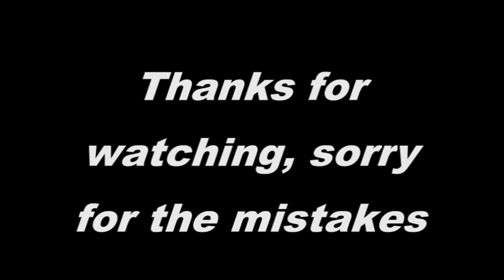Miss May I - Gears (drum cover)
So this is a song i've always wanted to cover, and finally found the time to shoot and learn it! There are some mistakes here and there but i'm pretty satisfied with this version, hopefully you're too! :) The audio is taken straight from the video which shoots above me so sometimes it seems that i miss some hits from the sideview, but you get the point. And my second crash-symbal was so broken that i had to loan my friends "crash-ride-kind-of-symbal"  :D Tell me what you like and go check out my band Extinction in Progress! All the copyrights go to Miss May I and their record label. Cheers!